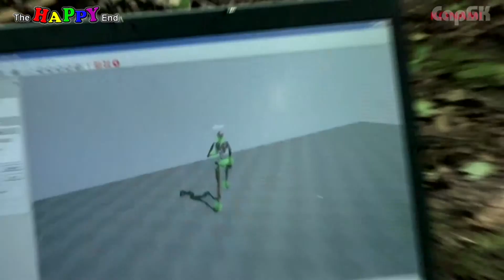Хэппи Енд: Сайлент Хил 2 в 3D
Хочется зрелищного киностраха и готичного киноужаса? Добро пожаловать в «Сайлент Хилл 2»! Щекочущее нервы путешествие мы отправимся вместе с Александром Коноваловым и новым выпуском программы «Хеппи Енд»!